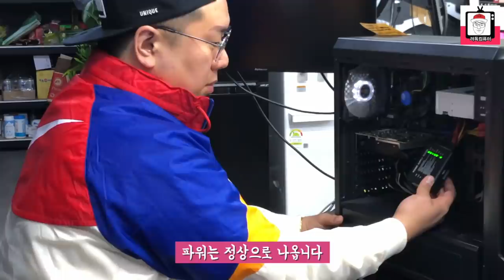거미가 거기서 왜 나와..? 어버이날 선물인가??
오늘은 아예 전원이 들어오지 않는 컴퓨터 수리영상입니다.
대부분 아예 전원이 인가되지 않는 경우는 케이스 전원 버튼 불량이나, 파워를 의심 하게되는데요~이 컴퓨터의 경우는 저도 많이 접해보지 못한 불량이었습니다. 과연 어떤 문제였는지 영상으로 확인해보시죠!